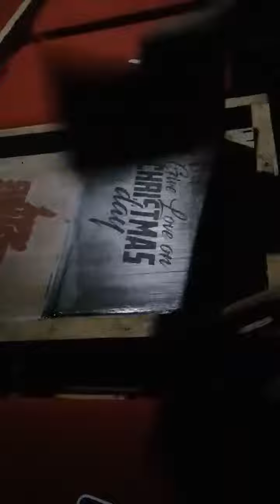PRINTING 2 COLORS (reunion shirt)